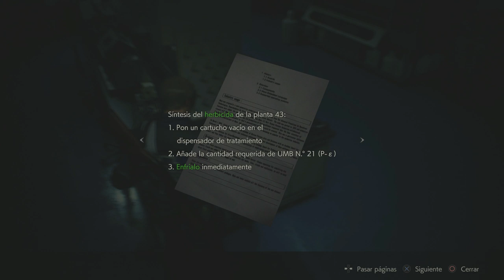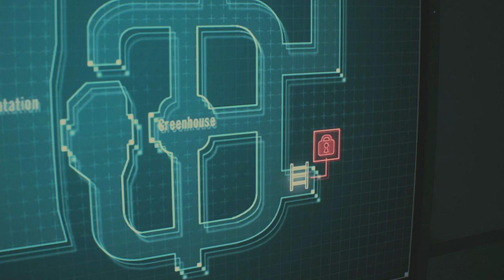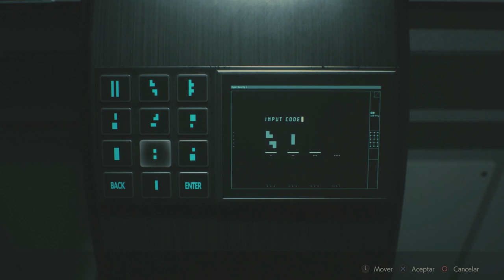Resident Evil 2 Remake Campaña de Leon (Gameplay en Español, Ps4) Capitulo 8